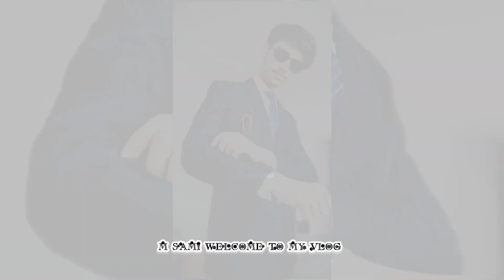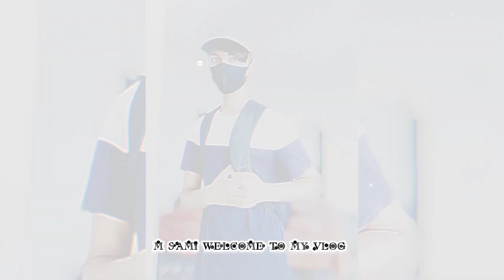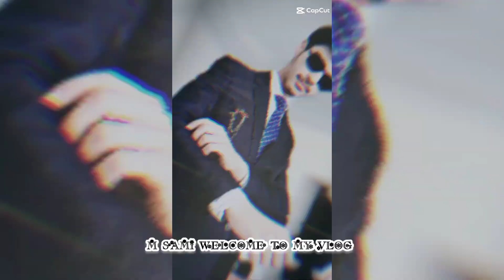My new video and picture 🖼️🆕📸📷 question GK sky